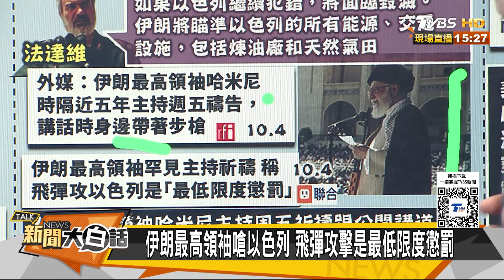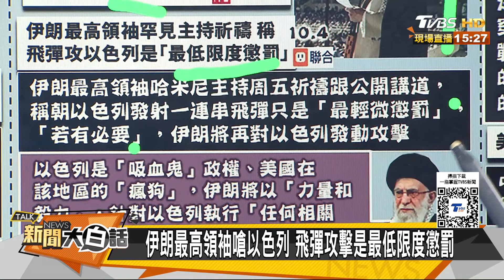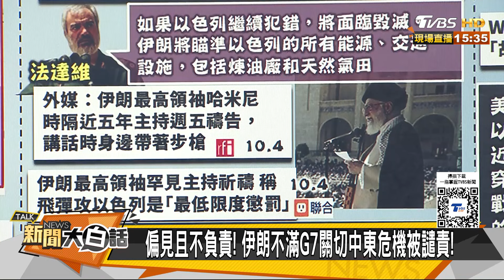伊朗再發動毀滅攻擊以色列？聖城旅哈瑪斯真主黨車輪戰？【新聞大白話】 20241005-5｜謝寒冰 呂禮詩 楊永明